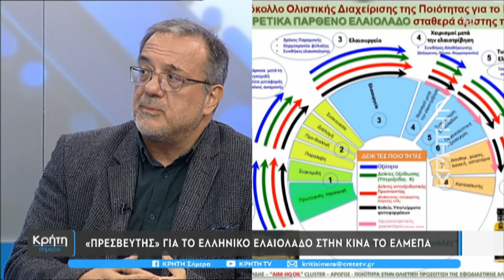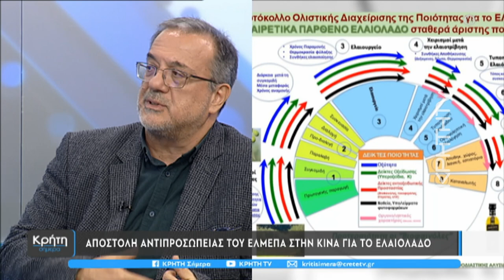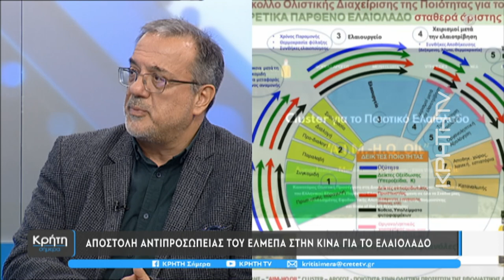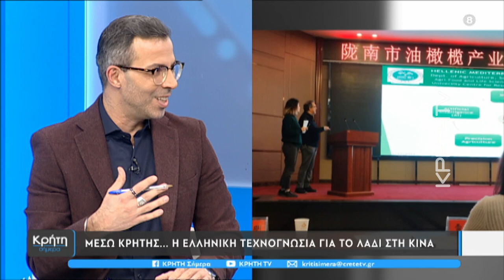Πρεσβευτής για το Ελληνικό ελαιόλαδο στην Κίνα το ΕΛΜΕΠΑ